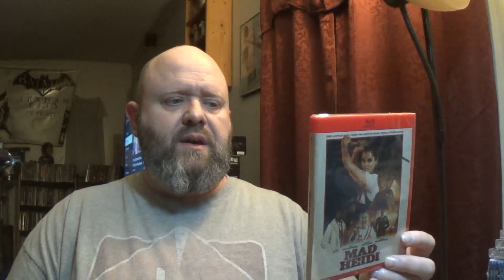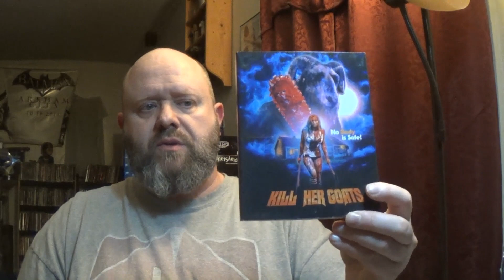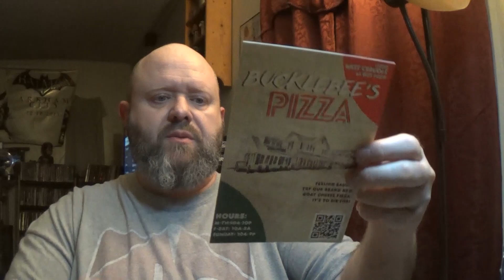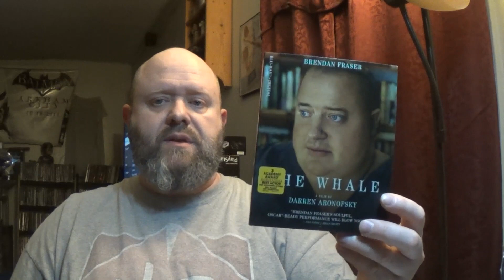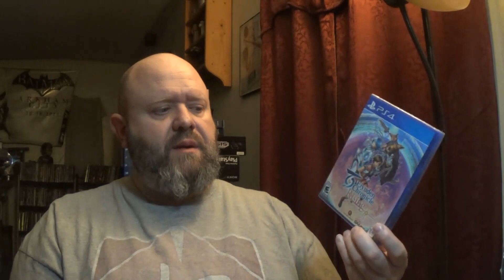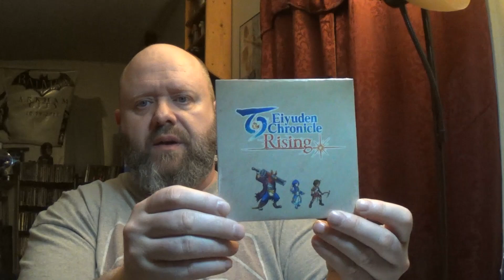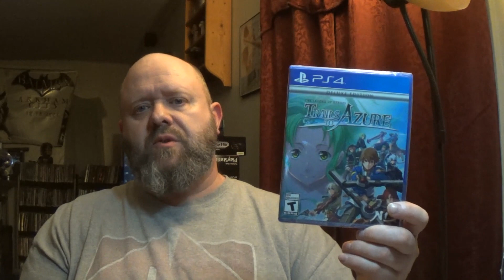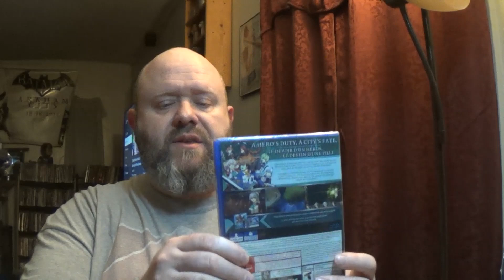Pickups Video #55: March 2023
Not as much to show since this is only one month's pickups.  I still manage to run my mouth longer than necessary.